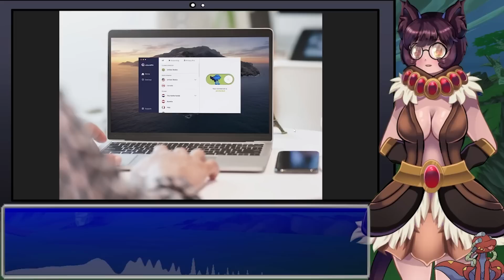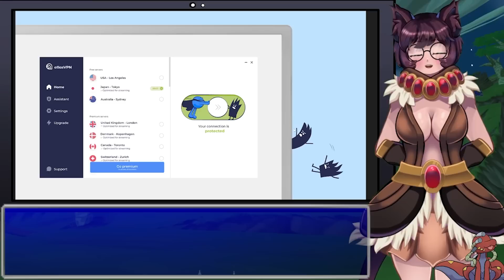An In-Depth Critique of Jordan Peterson's Conservative Manifesto. (part 1)